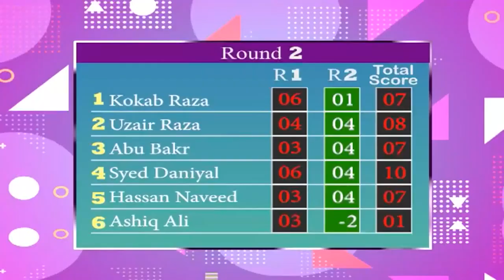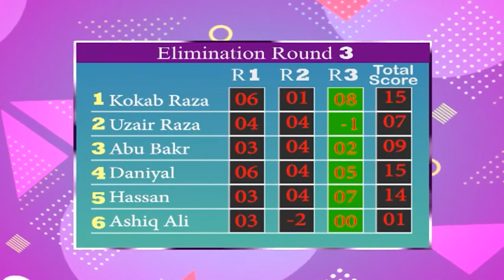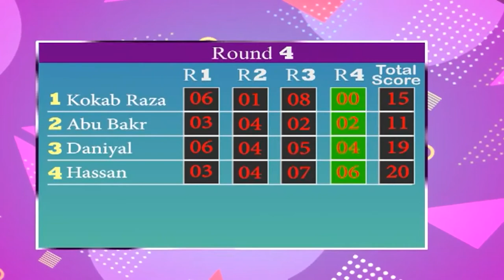Kids madani channel program Zair o Zabar Episode 10 | Kids Competition | Yousuf Saleem Attari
About Yousuf Saleem Attari

YOUSUF SALEEM ATTARI IS A PREACHER (MUBALLIGH) OF DAWAT-E-ISLAMI
WORKING FOR CO-ORDINATION COMMITTEE (MAJLIS-E-RABTA) PAKISTAN

Born on 6th July 1982. He is a Hafiz-e-Quran, Preacher of Islam, A successful Business man, Head of Majlis-e-Rabta and Majlis-e-Tajraan of Dawateislami and Public Speaker.